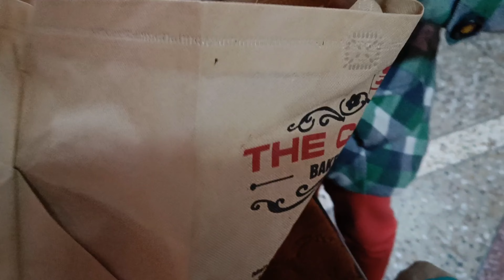सोचा नहीं था इस साल ऐसे मनाऊंगी अपना Birthday 😳 My Birthday Vlog 💕 Cheese Bun recipie 💞 Indian Vlog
Hey Guys
Aaj ki video me m apke sath share karne wali hu
Instant bun Recipie
Cheese bun 😍
or is saal kaise manaya mene apna birthday dekhiye
Hope apko video pasand aegi